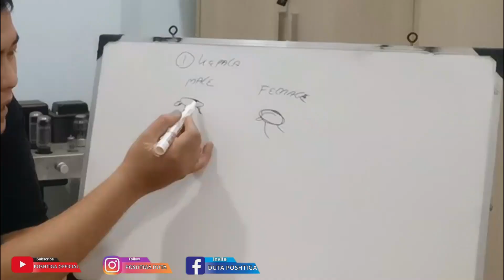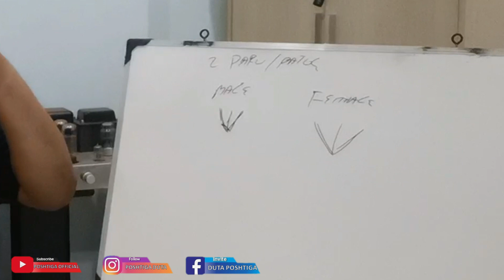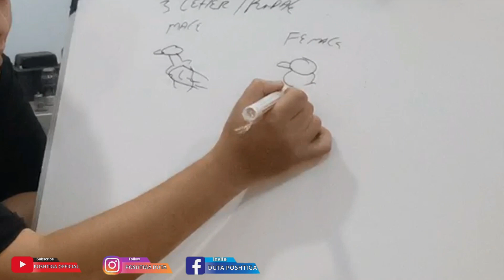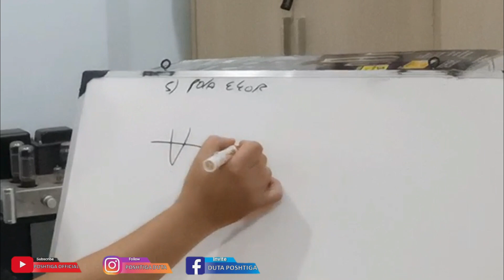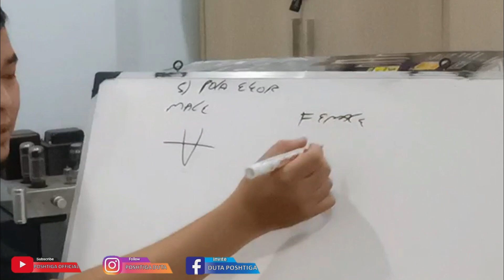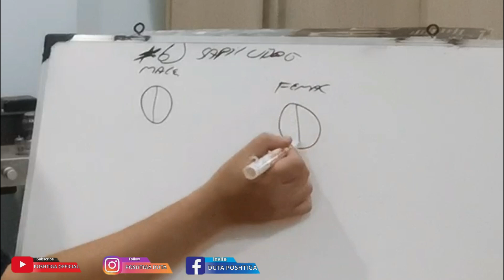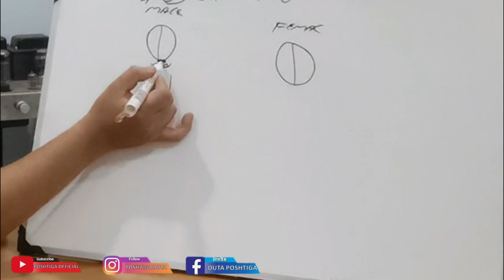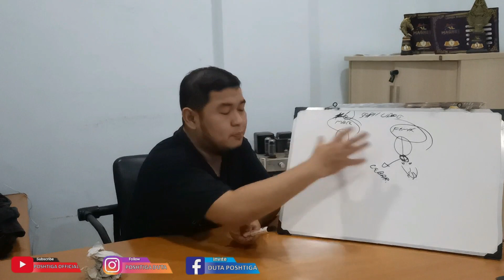HOAX atau FAKTA ? JANTAN dan BETINA dengan cara ini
halo temen hobi ,
mungkin vidio ini bermanfaat buat teman hobi yang biasa colok, burung lovebird di pasar burung atau kios burung
yang bisa buat kekean